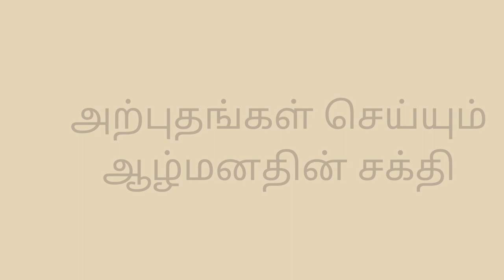THE POWER OF YOUR SUBCONSCIOUS MIND| CHAPTER 3| அற்புதங்கள் செய்யும் ஆழ்மனதின் சக்தி|AUDIO BOOK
Welcome to my channel,i love to read tamil books in louder,So i just make the video to be useful for those who like to hear books in audio format.In this audiobook podcast series i read the full book in tamil version. please do subscribe my channel and share with your friends.. I have review many tamil and english books too..